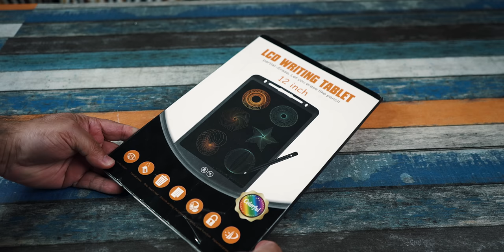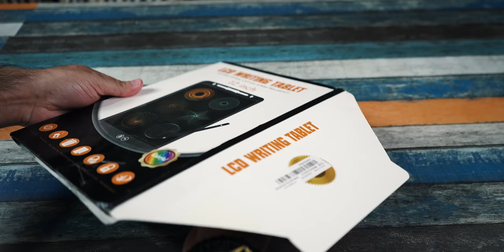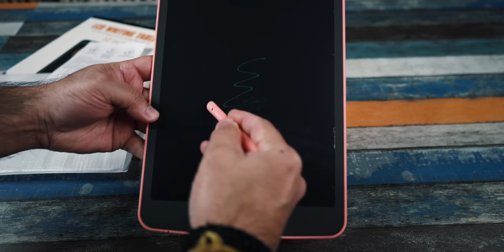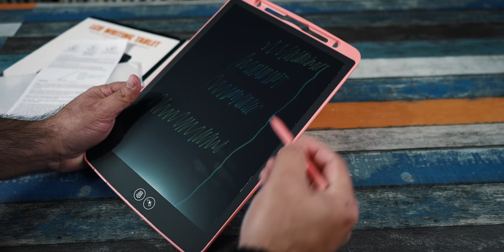12 Inch LCD Writing Tablet Partial Erase and Colorful Screen Rs. 1,500 approx!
Here is a new LCD Writing Tablet with color screen and erase as well as partial erase functions. This is upgrade from the normal LCD tablet with green color.